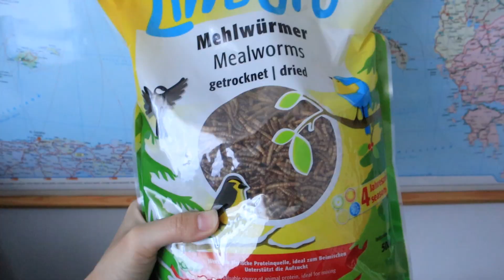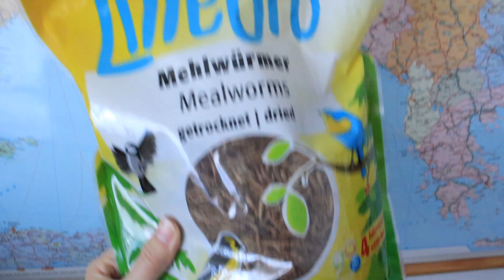Cușca lui Cookie || Am rearanjat totul, o nouă platformă din carton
♥ Mă găseşti aici:
♥ Cu ce editez?
VideoPad
♥ Cu ce filmez?
Camera video: Canon EOS M50
Camera web: Logitech C930e